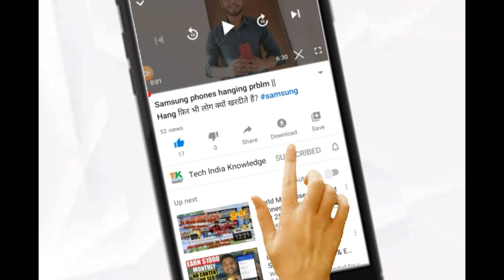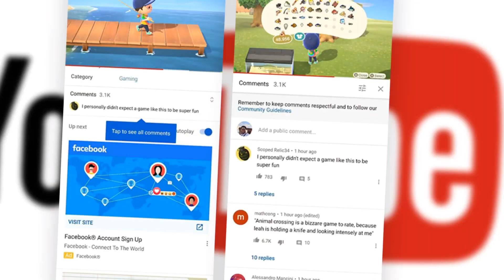Latest Yt updates || Ab paye der sare views || monetization rule lockdown approval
Latest Yt updates || Ab paye der sare views || monetization rules in lockdown

In this video ham apko batana wale hai youtube ke kuch aese updates jo ke aap syad na jante ho main updates hai live stream se regarding monetization and youtube layout se regarding so watch the vedio and dony forget to like and suscribe the channel.

Plz show some support to the channel.